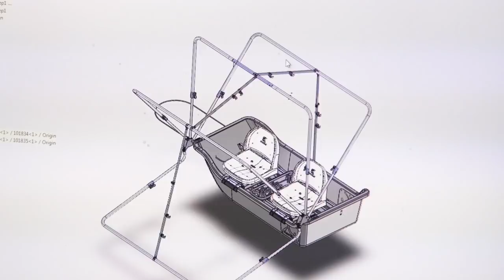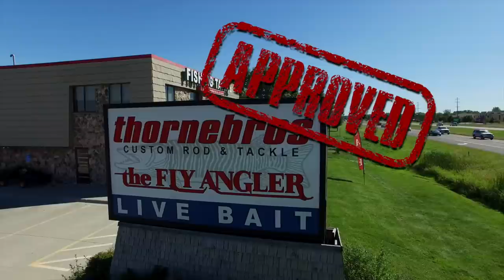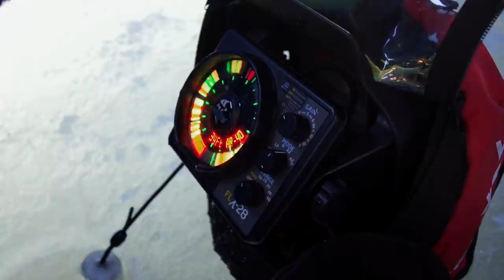NEW HAMPSHIRE WHITE PERCH - ACROSS THE ICE BELT WITH ICE TEAM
In Episode 8 of Across the Ice Belt with Ice Team, Host Jeff "Jiggy" Andersen travels to the East Coast of New Hampshire to visit Ice Team Pro and Guide Tim Moore.  These two tell Tim's amazing story and show the world that the East Coast has some excellent Ice Fishing opportunities.  Jiggy and Tim battle some crazy weather but that doesn't stop these two from catching some of the coolest fish we have seen through the ice, the White Perch!